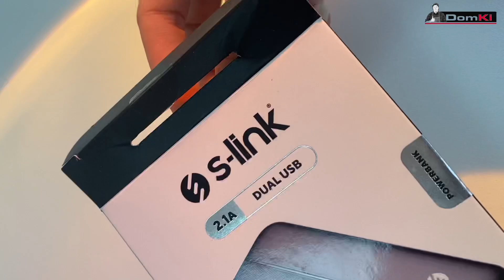ЗАРЯДНИЙ ПРИСТРІЙ S-LINK IP-G10N, 10000MAH POWERBANK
Портативний зарядний пристрій S-Link IP-G10N на 10000 мАч надає живлення для смартфона, планшета, навушників або смарт годинника в будь-якому зручному місці, де відсутні розетки.
Зовнішня акумуляторна батарея S-Link має гарну ємність для живлення пристроїв протягом дня – 10000 мАг. Використовувані USB порти дозволяють підвищити зручність заряджання смарт гаджетів.
Мобільність повербанку розрахована на використання девайсу будь-де. Компактні розміри та тонкість додаткової батареї дозволять з легкістю транспортувати її в сумці, рюкзаку або кишені куртки.